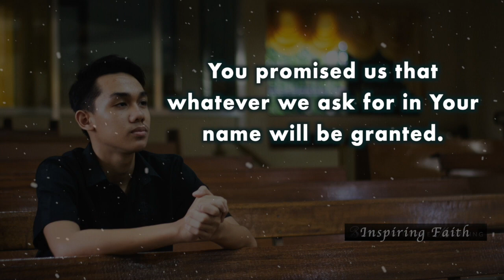Prayer for Healing in the Family: Bringing Restoration and Unity - Special Intention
In times of strife and discord within the family, turning to prayer can bring about powerful healing and restoration.
Join us in this heartfelt prayer for healing in the family, with a special intention for unity and reconciliation. Whether you're facing conflicts, misunderstandings, or any challenges that have strained family bonds, this prayer seeks to invite God's grace into your family's midst.
Through this video, we explore the significance of healing through faith and the transformative power of God's love.
Embrace this moment of spiritual connection as we lift up our family's special intention for healing and unity.
Let us come together in prayer and faith to heal wounds, mend relationships, and foster a renewed sense of togetherness in the family.